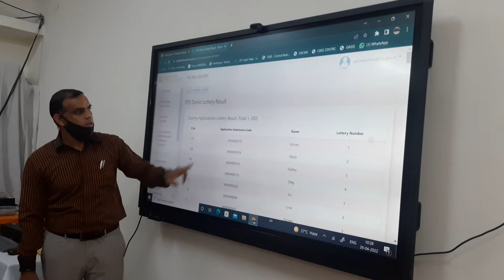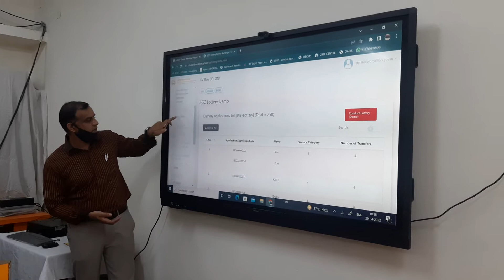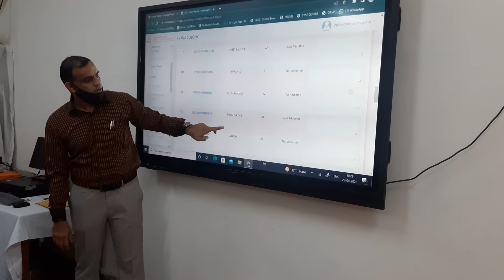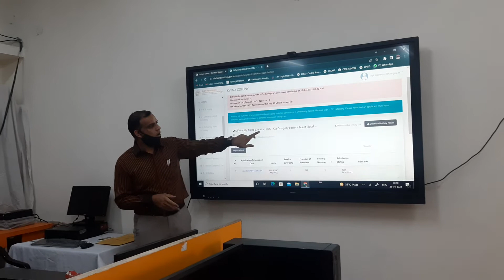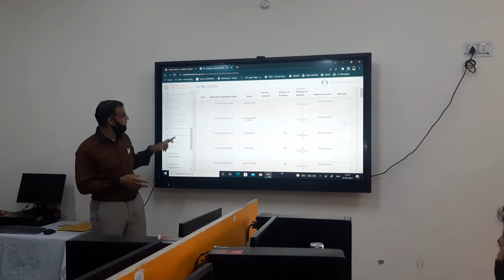2022-23 CLASS 1 ADMISSION LOTTERY PROCESS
LIVE STREAMING OF ONLINE ADMISSION LOTTERY PROCESS ON OLA PORTAL